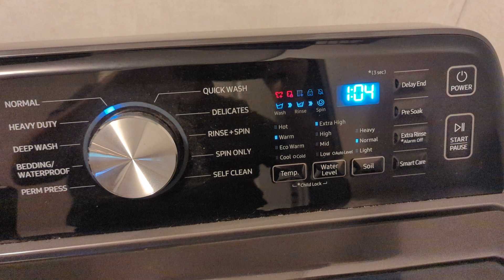Samsung MODEL WA44A3405AP/A4 SERIAL 0J1S5DDRB03510N (1-5) (4)